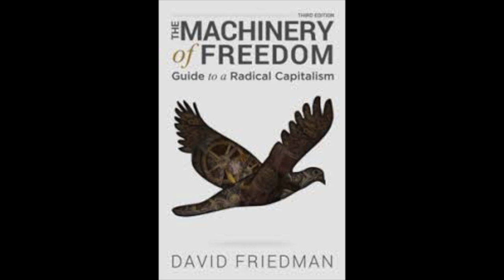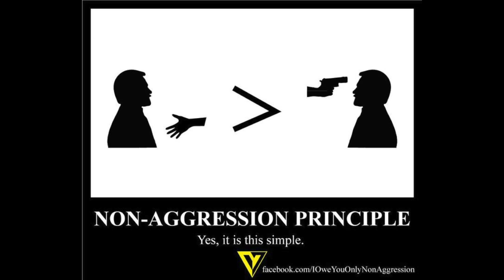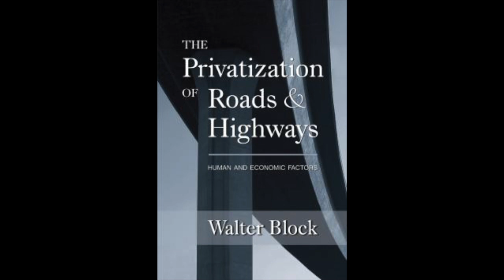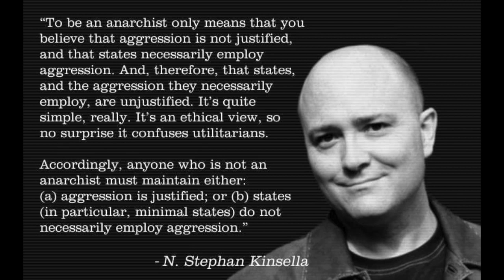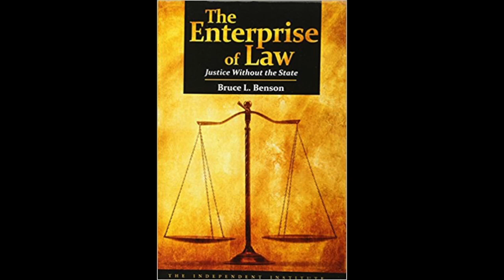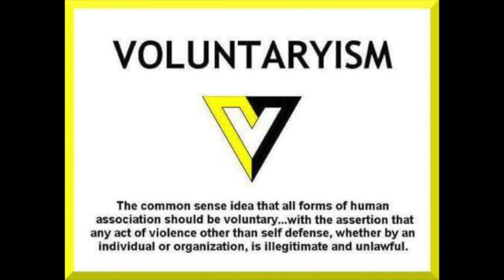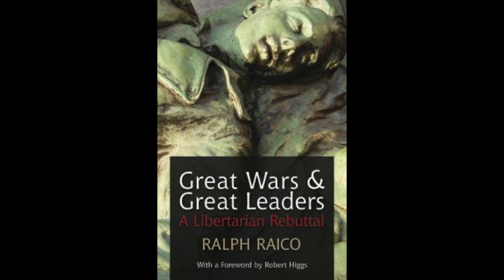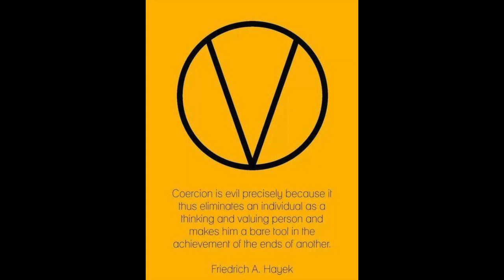Persuasion vs Force by Mark Skousen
I read from the great article that can be found

Archive.org: Keithknight13
Minds.com: @KeithKnightDontTreadOnAnyone
BitChute: KeithKnightDontTreadOnAnyone